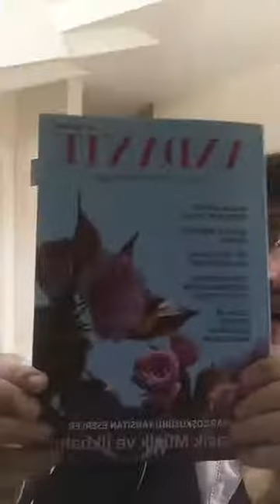Ses Sohbeti: İşin Ehli ile Muhabbet Bölüm 1/6 - Burak Bilgili & Haldun Oğuz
İşin Ehli ile Muhabbet Bölüm 1/6 - Uluslararası üne sahip Opera Sanatçısı @burakbilgilii ile @turkiyeopera instagram hesabında Profesyonel Ses Derneği Başkanı - Avrupa Foniyatri Akademisi Başkan Yardımcısı @prof.dr.haldunoguz, @profesyonelses seseğitimi sesterapisi sestedavisi sesameliyatı bas opera seshastalıkları sescerrahisi hakkında sohbet ediyor.